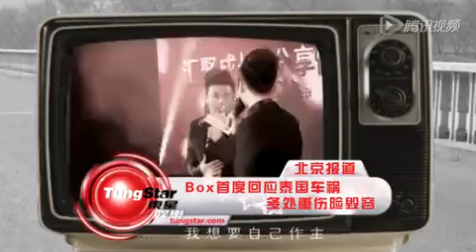Box首度回应泰国车祸 多处重伤险毁容